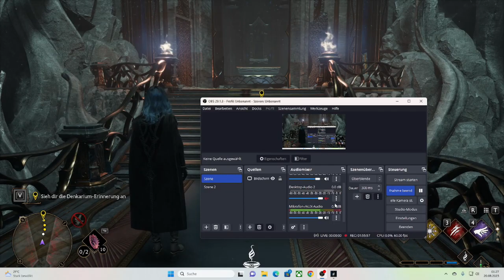Der Lord der Küste/ Let's Play Hogwarts Legacy Part 73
San Bakars Prüfung hat etwas mit Tierwesen zu tun. Der Steinformation zufolge mit einem Graphorn. Laut Professor Fig lebt ein gewaltiges an der Küste. Aber es wird sich nicht einfach fangen lassen. Es muss im Kampf geschwächt werden, damit wir es mit zur Prüfungsstätte nehmen können. Nur dann erfahren wir, was Isidora weiter mit ihrer Magie getrieben hat und was letztendlich mit ihr passiert ist. Außerdem erfahren wir, wie wir an das letzte Gefäß kommen. Wir müssen einen Zauberstab bauen. Viel Spaß.